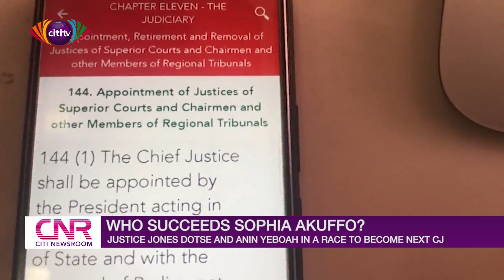Justice Jones Dotse and Justice Anin Yeboah in a race to become next Chief Justice | Citi Newsroom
President Akufo-Addo is expected to name a nominee to replace the Chief Justice, Justice Sophia Akuffo who retires on December 20, 2019.